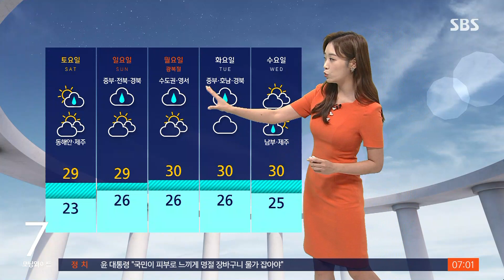[날씨] 전남 남부 최대 60mm↑…다음 주 초 '강한 비' / SBS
오늘(12일)은 호남 지역을 중심으로 비가 많이 올 걸로 보입니다. 다음 주에 또 비가 많이 온다는 예보도 나왔습니다. 기상센터 연결해서 자세히 들어보겠습니다.
안수진 캐스터 전해주시죠.